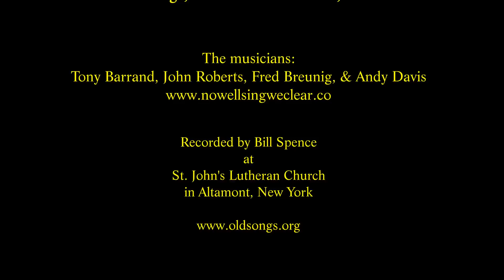A Penny for the Ploughboys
Here's a wonderful song from the December 13, 2008 performance of "Nowell Sing We Clear", presented by Old Songs, Inc. at St. John's Lutheran Church in Altamont, New York.